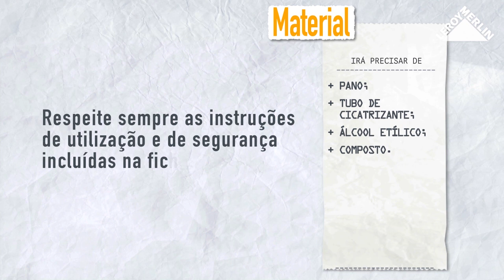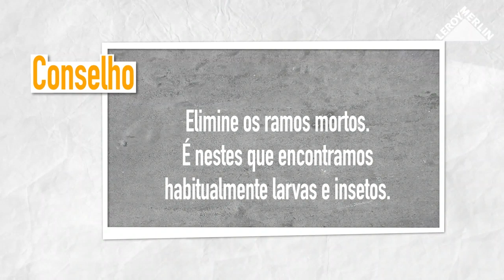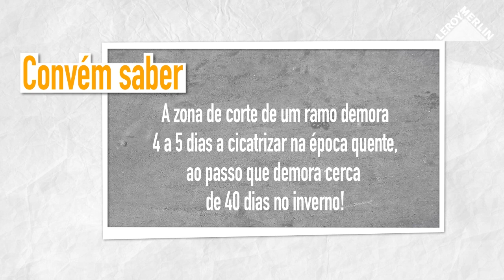Como podar os arbustos | LEROY MERLIN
A LEROY MERLIN convida-o a descobrir como podar os arbustos.